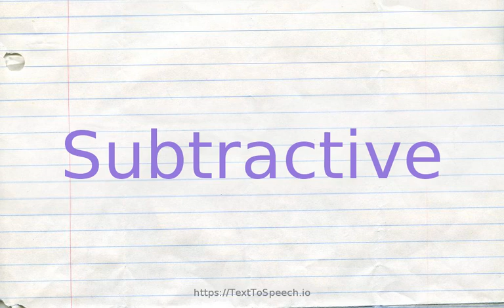How to pronounce subtractive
Learn how to say Subtractive in English correctly with TextToSpeech.io free pronunciation tutorials. American & British English pronunciation of male & female voices provided in videos. Check them out!

    Subtractive definitions:
    (a): constituting or involving subtraction; "a subtractive correction"